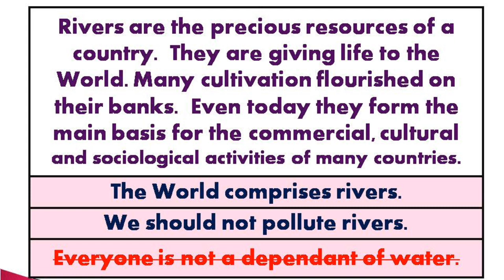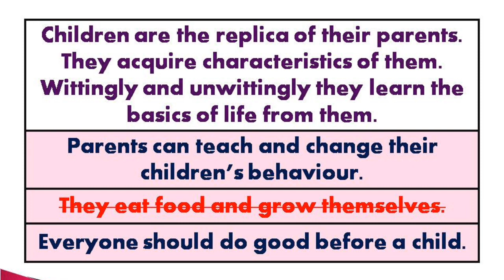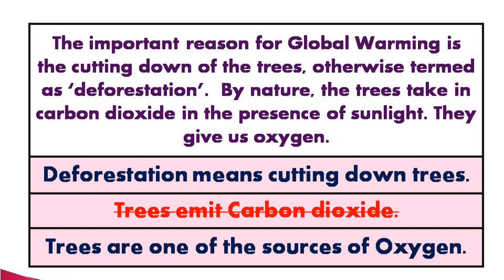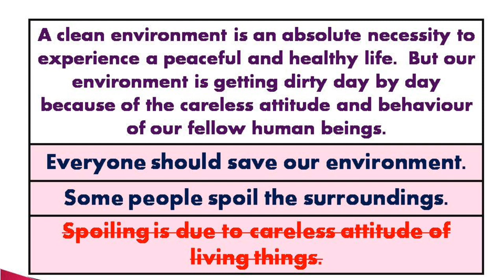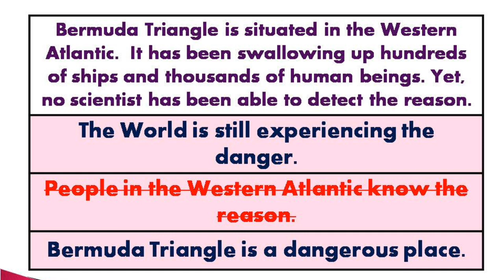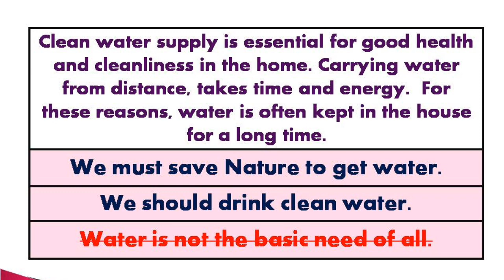How to understand English? | Spoken English in Tamil | Sen talks spoken English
1. Take a simple topic.
2. Speak about that topic.
3. Record your speech in your mobile phone.
4. Listen to your speech.
5. Again speak on the same topic.
6. Record and listen to that again.
7. For third time, Speak and record your speech on the same topic.
8. Listen to your speech.
9. Do these steps for various topics.
10.  After regular practices, you will feel the improvement in
English fluency.
11.  Ask English known persons to listen to your speech.

With Love,
Sen Talks